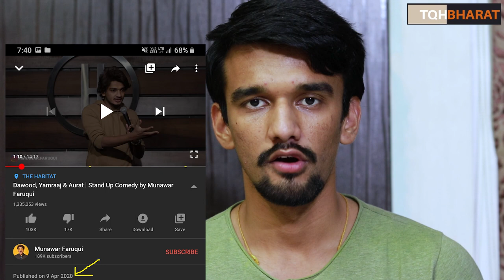Munawar Faruqui | Secularism से भरपूर Stand Up Comedy | Piyush Rai | The QuestionHour Bharat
MunawarFaruqui tak message pahucha dena...

Munawar Faruqui Insulted Lord Ram and Sita

Update 03/01/2021
Munawar faruqui Arrested for insulting Hindu God Ram and Sita

video link for those who think :
Munawar Faruqui has also made jokes on Muslims that gives right to make joke on Hindu's god